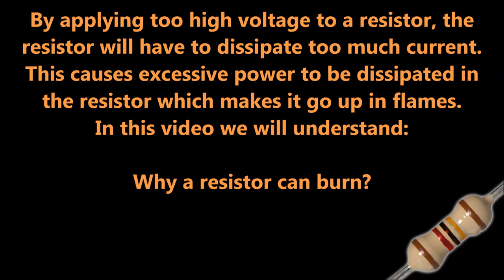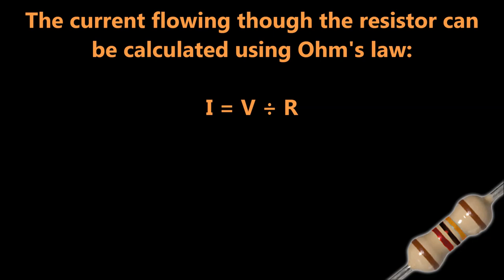Why a Resistor can Burn?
Hi, In this video I'll explain "Why a resistor can burn?"

A resistor is a passive two terminal component that implements electrical resistance as a circuit element. In electronic circuits, resistors are used to reduce current flow, adjust signal levels etc.
By applying too high voltage to a resistor, the resistor will have to dissipate too much current. This causes excessive power to be dissipated in the resistor which makes it go up in flames.

In the video, a 50Ω ¼W resistor and 24V from a power supply is used. (That's a 50 ohm quarter watt resistor and a 24 volt power supply).
The power that is dissipated in the resistor is calculated by multiplying the voltage across the resistor by itself and then dividing that result by the value of the resistor. In our example this is (24V × 24V) ÷ 50Ω = 11,52W (11,52 Watts). The little resistor is only rated at ¼W (0.25 Watts), but we are attempting to dissipate 11,52 Watts into it, that is 11,27 Watts too much! (11,52W – 0,25W = 11,27W).
This is why you see the smoke and flame.

■ The Mathematics
The equation for calculating the power that is dissipated in the resistor is:

P = (V × V) ÷ R

Where:
P is the power dissipated in the resistor
V is the voltage across the resistor
R is the resistance of the resistor

The current flowing though the resistor can be calculated using Ohm's law:

I = V ÷ R

In our example, 0,48A tries to flow through the resistor. (I = 24V ÷ 50Ω)

Video Thumbnails: by Google Images